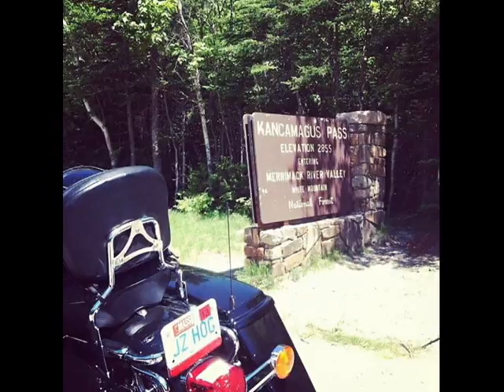Jay Rockin' the Kanc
With his tassles twirling in the wind, Jay rocks the Kanc!